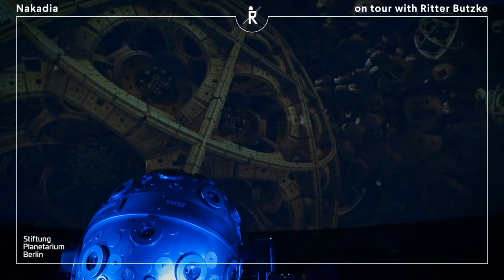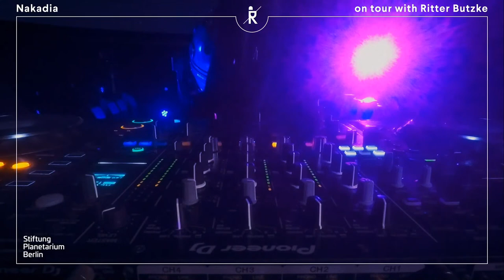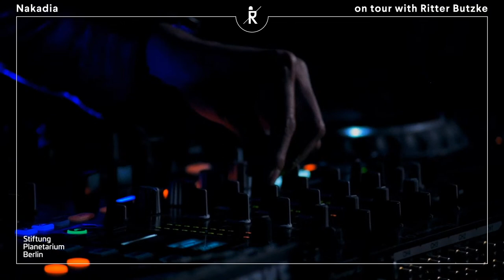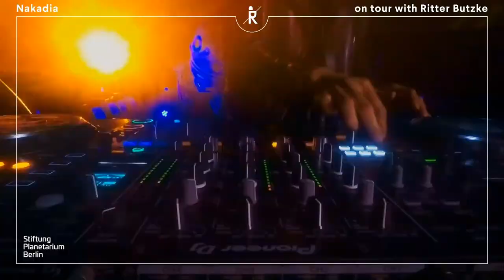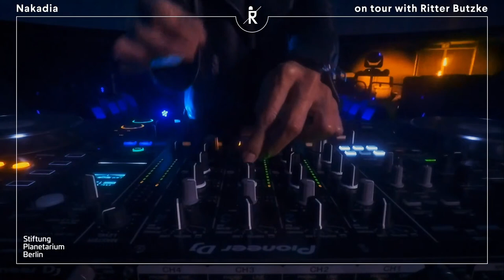Nakadia on tour with Ritter Butzke Berlin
The actual video starts at 1:31:35 - click to start there...
Live-Stream from Zeiss Grossplanetarium Berlin